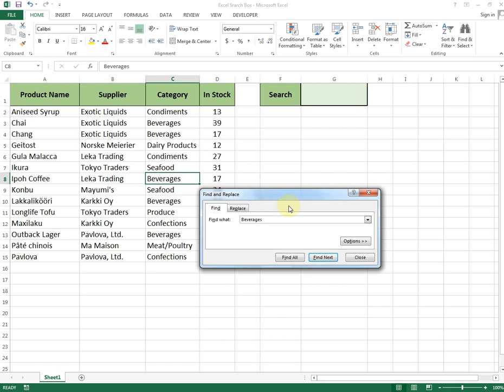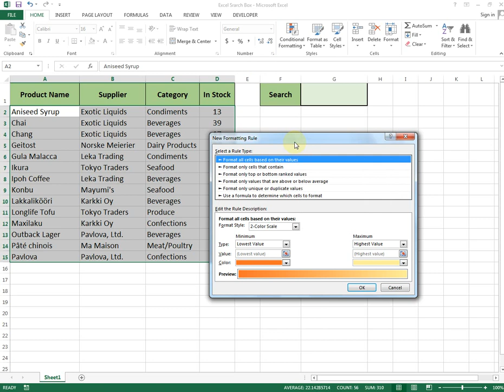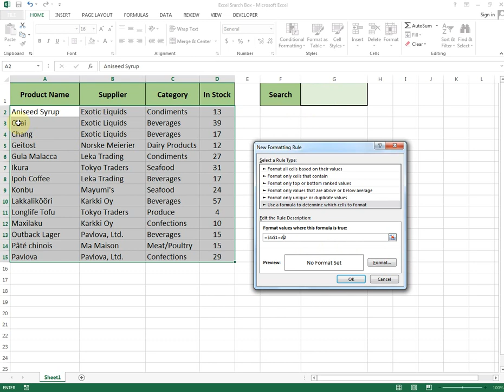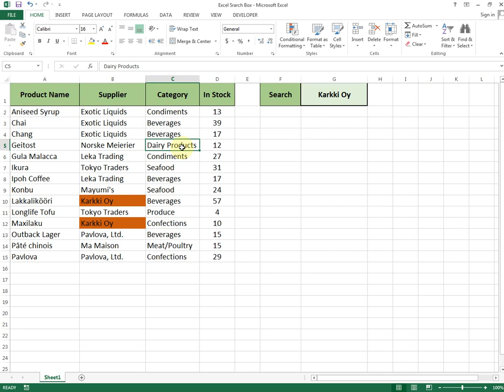How to Create a Search Box in Excel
In this video, you will learn about 'How to Create a Search Box in Excel'.
In Excel, we can create a simple search box that can search the cell value within the dataset.

If we are looking for a cell value and there are 4 same cell values are in a dataset, this search box will find all the cell values in one go and with the help of  Conditional Formatting, we can highlight those values with color.
So the all same values will highlight.